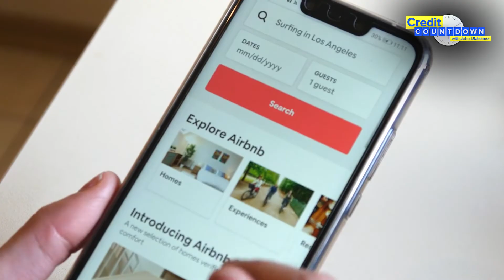Is Buy Now Pay Later (BNPL) Financing a Good Way to Pay?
"Buy now, pay later" financing is now available at many online stores. In this video, John Ulzheimer lays out the pros and cons of BNPL and how it affects your credit.

TIMESTAMPS
0:00 Intro
0:50 Making payments when you purchase  online
1:24 What is buy now, pay later (BNPL) financing?
2:27 The benefits of credit cards
3:05 How BNPL works
3:15 BNPL interest rates
4:03 Do BNPL programs help you build credit?
4:31 Why use BNPL financing?
5:34 What to do before you buy

ABOUT CREDIT COUNTDOWN
Credit expert John Ulzheimer shows you how credit works. Having worked in the credit industry for nearly three decades for companies such as FICO, Equifax, and Credit.com, John Ulzheimer is one of our nation’s most sought-after credit experts and the leading authority on credit-related topics.